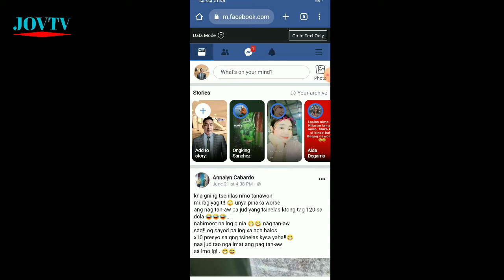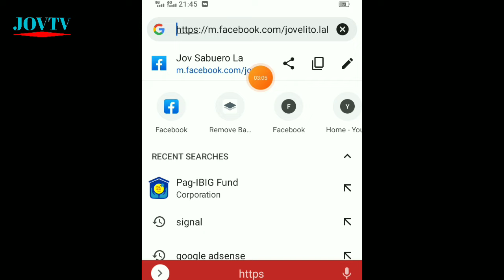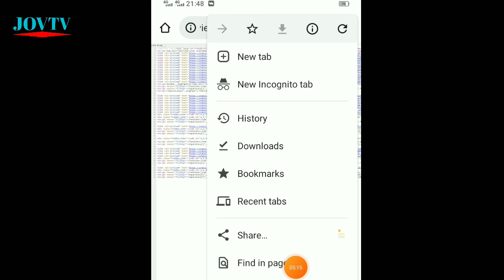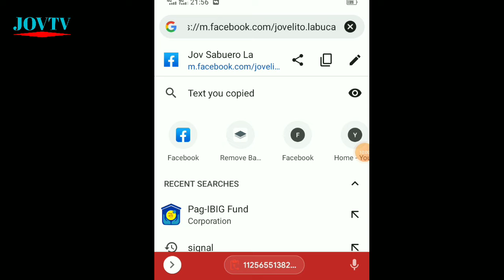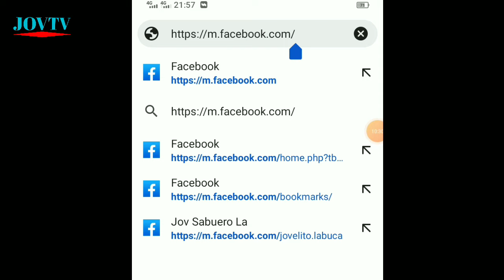Paano malaman kung sino ang STALKER sa FACEBOOK mo 2022 - 2023 | JOVTV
Tags/Keywords:
jovtv,
stalker sa facebook,
facebook stalker,
sino stalker mo sa facebook,
paano malaman ang facebook stalker,
paano malalaman ang stalker sa facebook,
paano malalaman kung sino ang stalker mo sa facebook,
how to know who stalk to your facebook profile 2022,
how to know who stalk to your facebook profile 2021,
how to know who stalk your facebook account,
how to see who stalk your facebook account,
how to know who stalks my fb account,
how to know who stalks you on facebook app,
how to see who stalk my facebook account,
how to see who stalks you on facebook story,
how to know who stalk you on facebook using laptop,
how to know who stalks you on facebook using app,
how to know who stalks you on facebook using iphone,
how to know who stalks you on facebook using pc,
how to know who stalk you in facebook,
how to know who stalk to your facebook business page,
how to know who stalk to your facebook bio,
how to know who stalks you on facebook computer,
how to know who stalk you on fb,
how to know who stalks you on facebook desktop,
how to know who stalks you on facebook my day,
how to know who stalks you on facebook easy way,